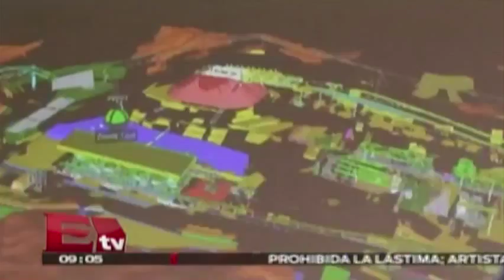Panamá busca mejorar economía con proyecto minero / Excelsior Informa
El proyecto minero Cobre Panamá, que empezará a funcionar durante el primer trimestre de 2018 y permitirá extraer anualmente 320.000 toneladas de cobre durante 34 años, dio inicio la construcción de su obra civil, informaron sus responsables.

31 de mayo 2015